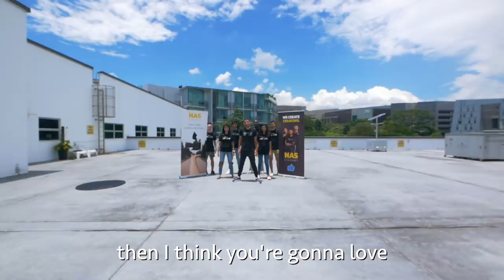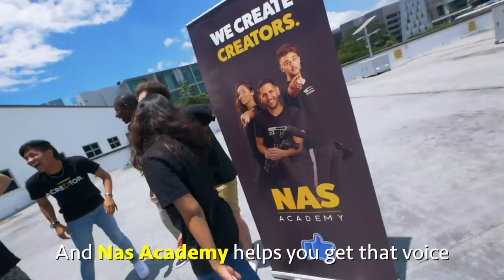Why Egypt is Bigger than You Think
Guys, if you wanna learn how to make videos, i have officially opened up the Nas Academy! It's an ONLINE school where we teach you how to script, shoot ,and edit videos...LIVE!